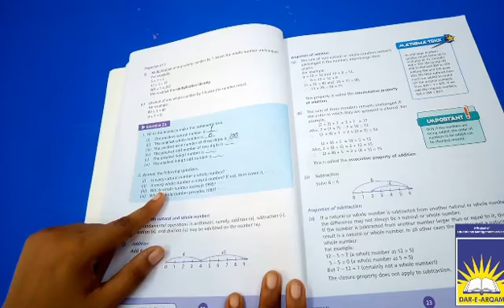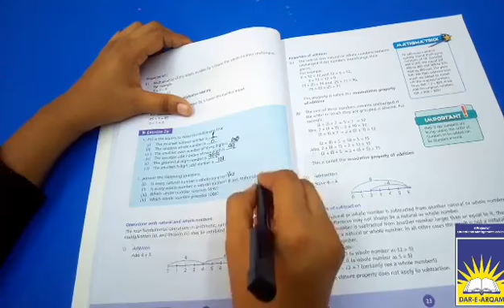Class 6 maths | week 3 day 3